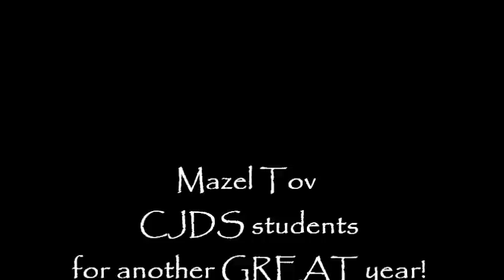One Torah We Share